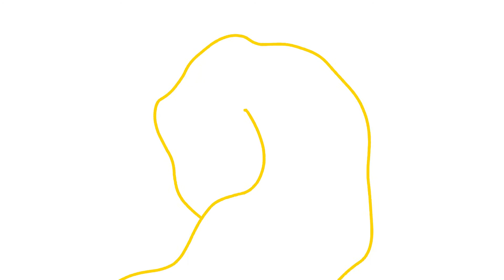Wolfy's World Series Intro (Coming Soon)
This is my 100th video of my 1st channel.